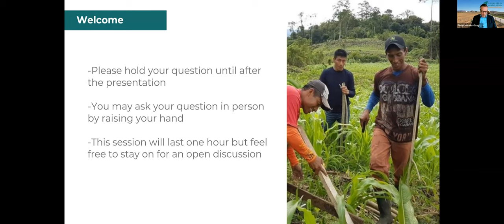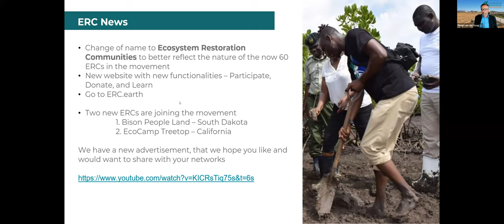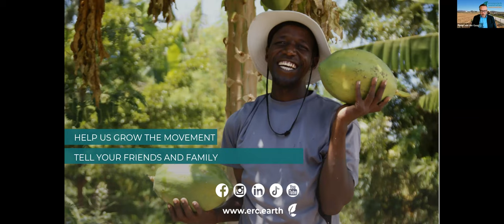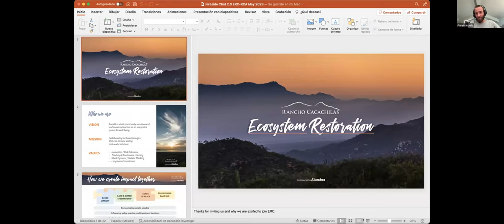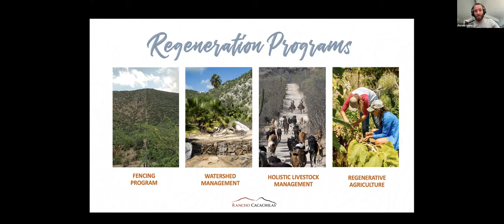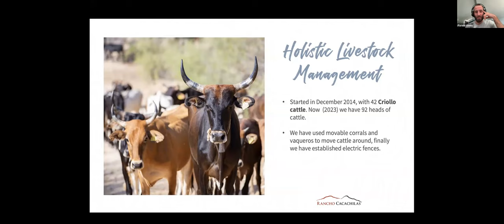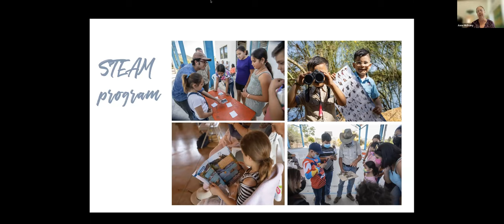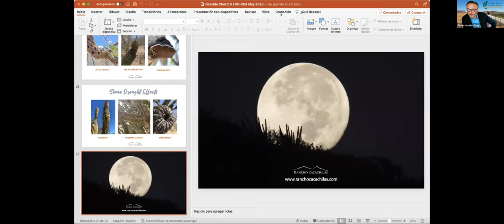Fireside Chat with John D. Liu and Rancho Cacachilas, Mexico - 9 May 2023